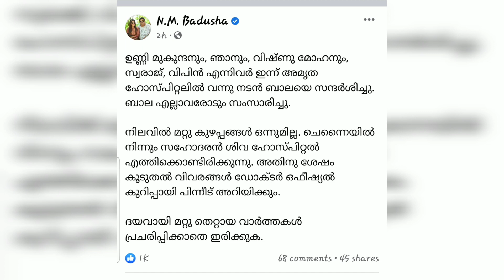ബാലയെ കാണാൻ അമൃതയും മോളും എത്തി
ബാലയെ കാണാൻ അമൃതയും മോളും ഹോസ്പിറ്റലിൽ എത്തി